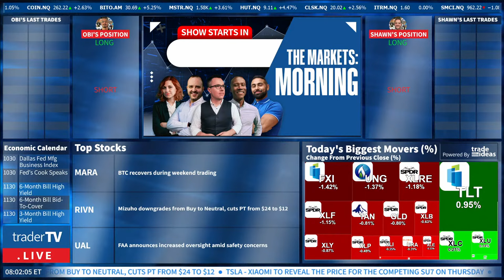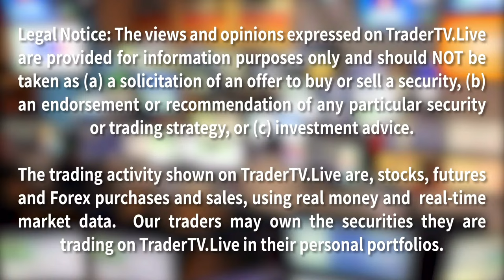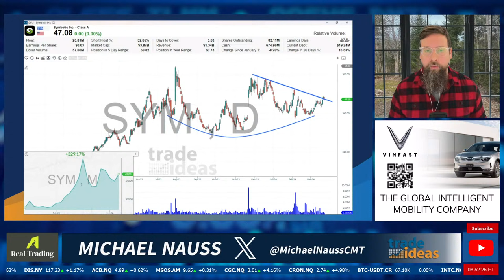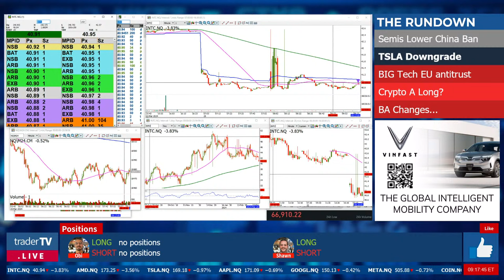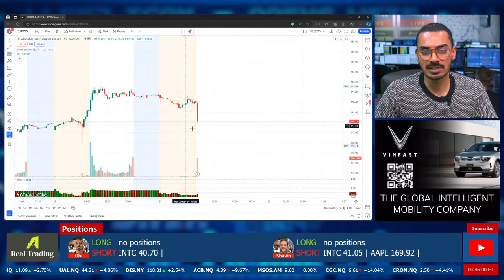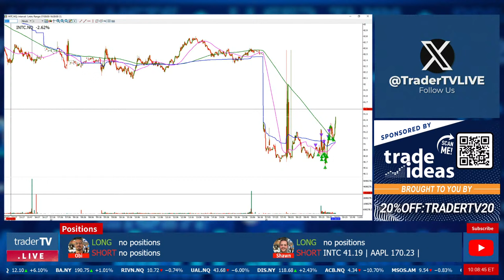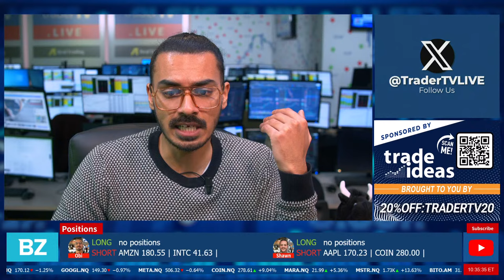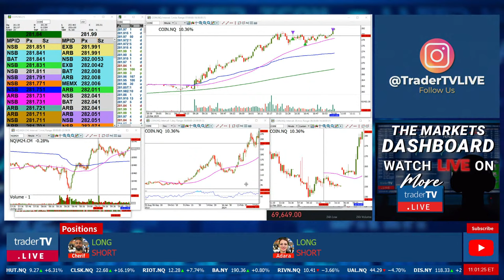The Markets: Morning❗ March 25 - Live Trading $INTC $AMD $TSLA $AAPL $MARA $BA (Live Streaming)